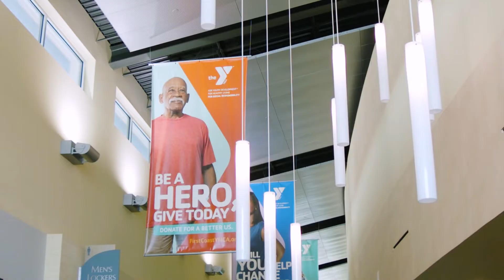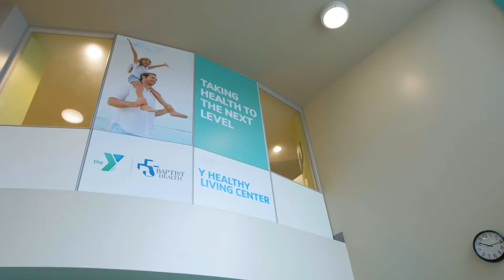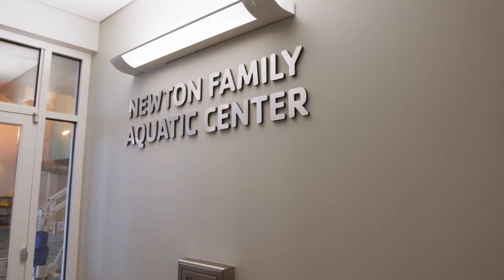Children's Spirit Award Winners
The First Coast YMCA's 2021 Children's Spirit Award winners share why it is important for them to give to the Y. This award is a special donor distinction that marks 10 years of consecutive giving in the major gift category.

Our 2021 honorees are:

Mary and Bruce Bower
Peggy & J.F. Bryan
Dr. and Mrs. Robert F. Colyer, Junior
Robert Davis
Mr. and Mrs. John J. Druce, Senior
Susan Golden
Josh and Caroline Harrison
Monica Jacoby
Kathy D. Miller
Cheri Rapoza
Phea and John Stark
J. Wayne and Delores Barr Weaver